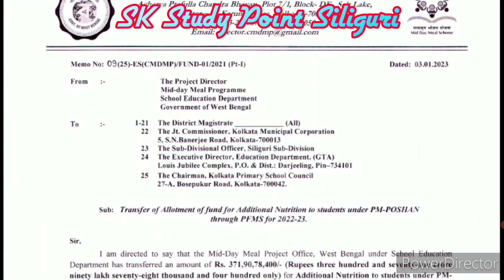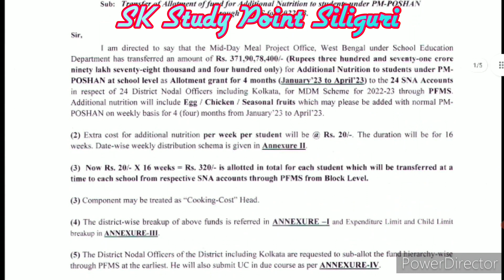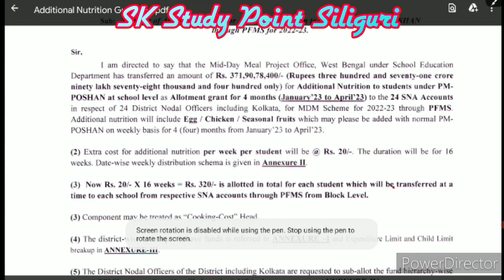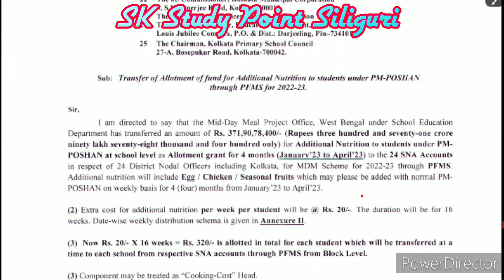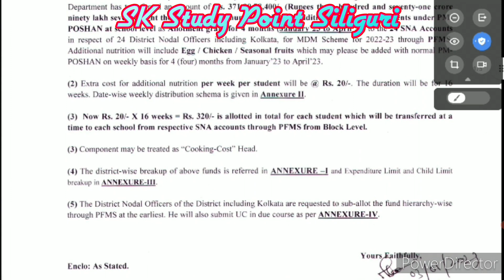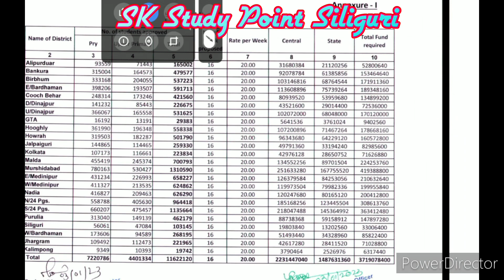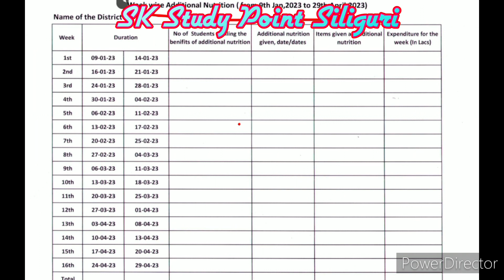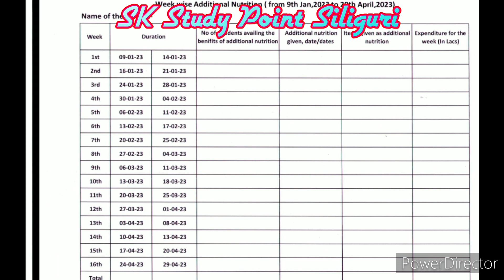SEASONAL FRUITS IN MID DAY MEAL FROM 9TH FEBRUARY 2023 |जबरदस्त बदलाव पश्चिम बंगाल के स्कूलों में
SEASONAL FRUITS IN MID DAY MEAL FROM 9TH FEBRUARY 2023 |जबरदस्त बदलाव पश्चिम बंगाल के स्कूलों में  @SKStudyPointSiliguri